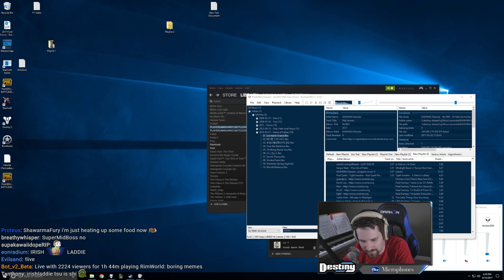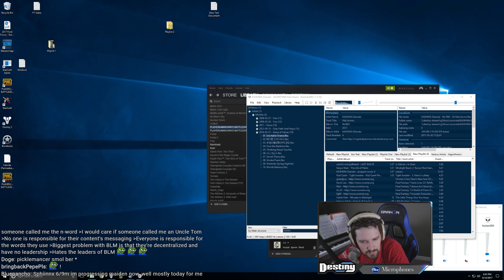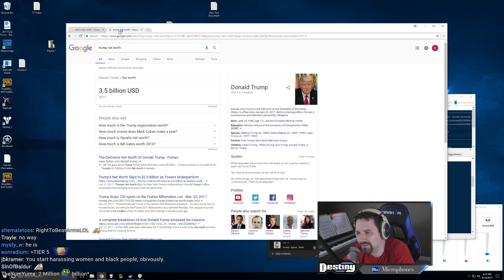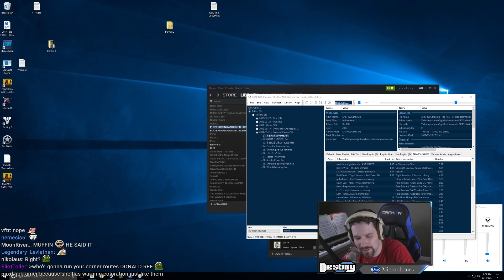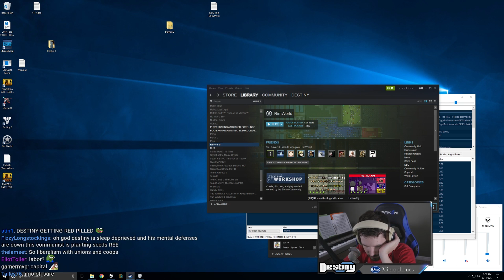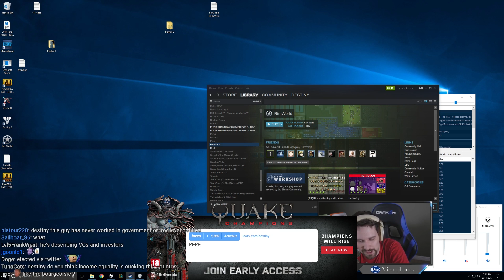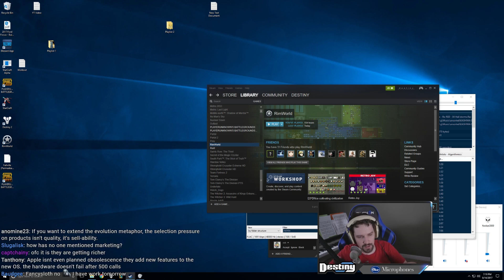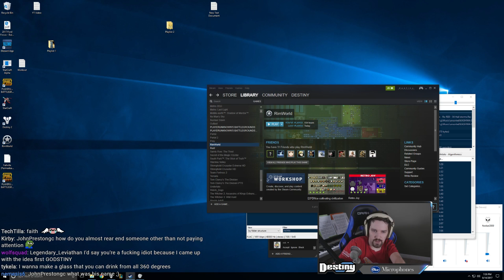Discussion with Irishladdie AKA Vaush